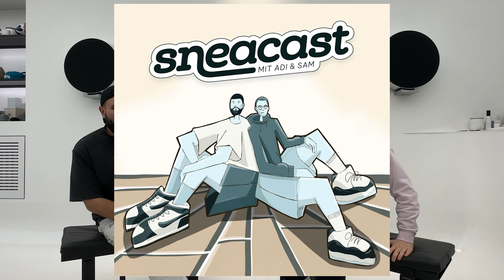Adventskalender #13 - Samis Sneaker LPUs I Adidas, Adidas, Adidas...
Wir sind noch lange nicht am Ende von Samis Sneaker Jahr 2023! Diese Folge steht ganz im Zeichen der drei Streifen. Wird Sami einer der Schuhe am Ende bereuen? Seht selbst! EVERYDAY IS SHOESDAY!

Dankeschön an a.plus für das Sponsoring des Adventskalenders, sowie die Zurverfügungstellung der Räumlichkeiten. Checkt a.plus unter:

Unseren Podcast könnt ihr auf allen gängigen Streamingdiensten hören.
Jeden Dienstag eine neue Episode - TUESDAY IS SHOESDAY!